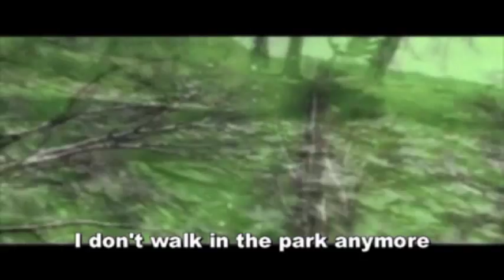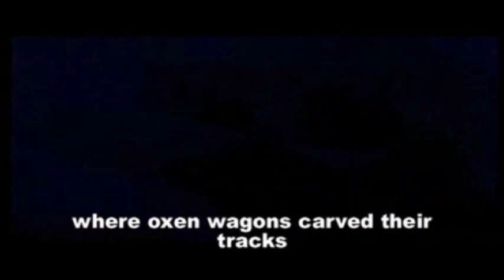Song about South Africa (English subtitles)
A song that illustrates the ambiguous feelings that South Africans have for their beloved country.

It uses images of township violence during the late 80's and early 90's when ANC activists tried to make the country ungovernable by destroying schools, houses and community centres.  Of the 20,000 people that died in political violence during the 40 years of the Apartheid-era, 15,000 died in the last 4 years, as a result of black-on-black violence, after the ANC was upgraded from a banned terrorist organization to a political party in 1990.

During the same period, about 400 people died as a result of security police action.  Police action was purely aimed at maintaining law and order, not to oppress black people in their townships, as has been propagated widely in the media.

Today the death toll from crime is 20,000 murders per year, and this is what causes ordinary, law-abiding South Africans to fear their country.

The song uses images of violence and the natural beauty of South Africa to contrast the feelings of love and fear that we have for our country.